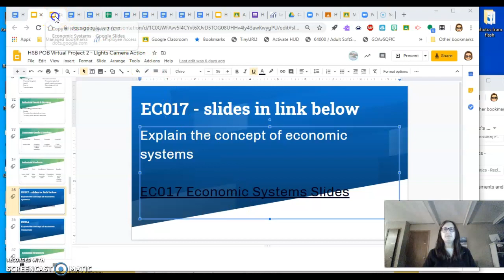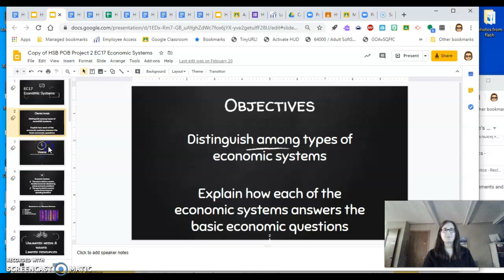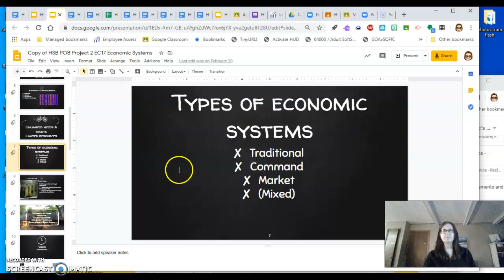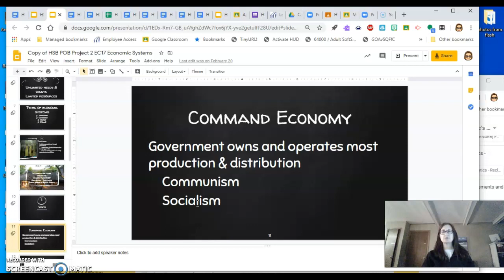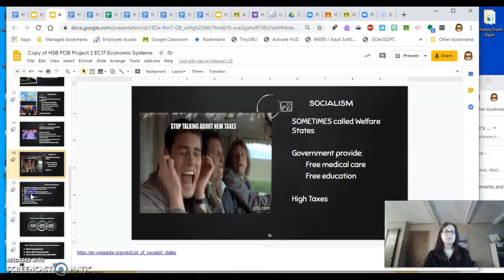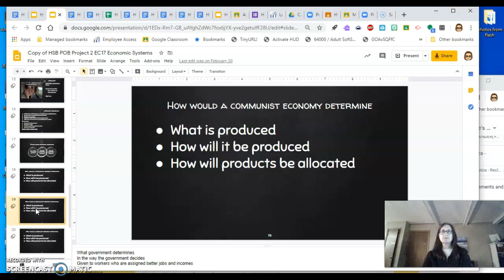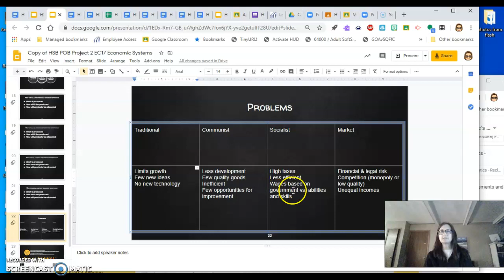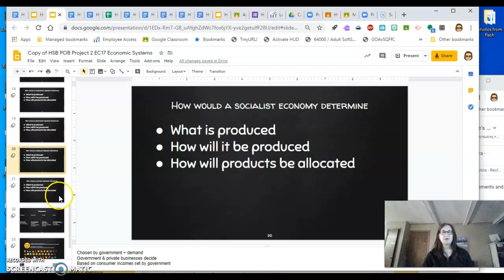HSB POB EC017 Econ Systems